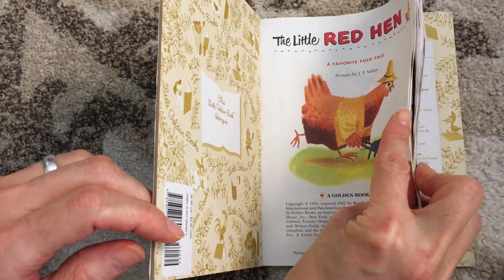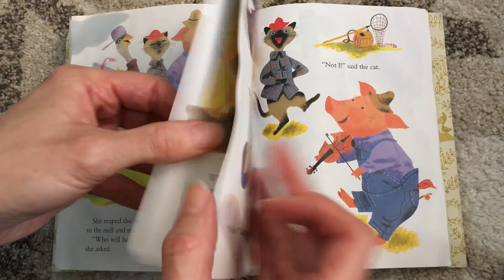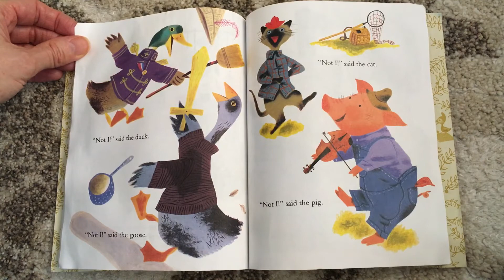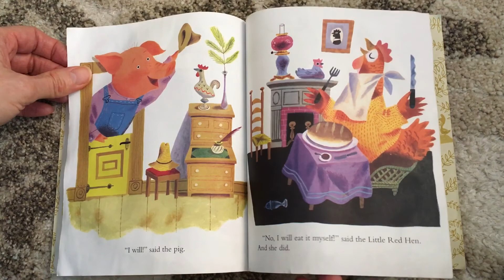Ms. Rachel’s StoryTime: The Little Red Hen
The Little Red Hen (a Little Golden Book) is a favorite folk-tale with pictures by J.P. Miller